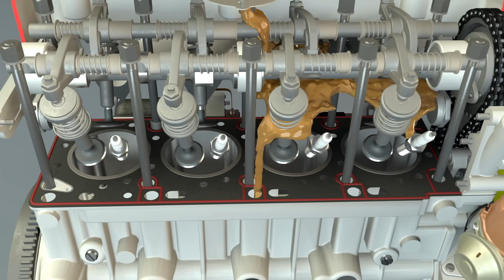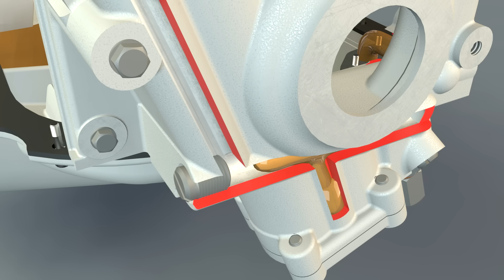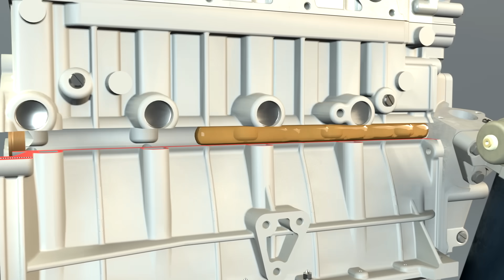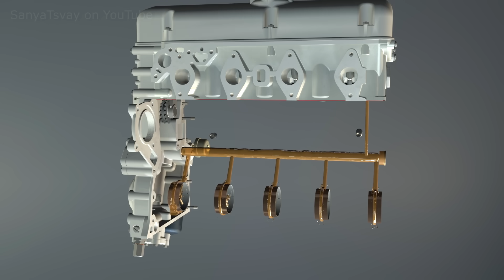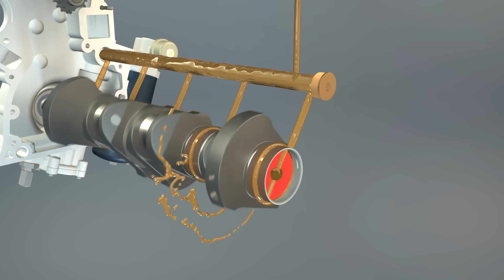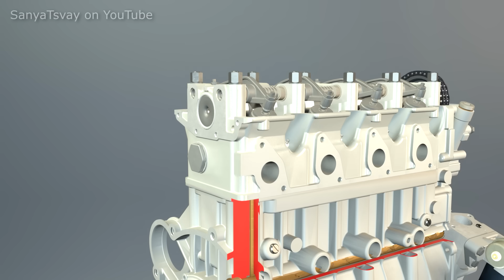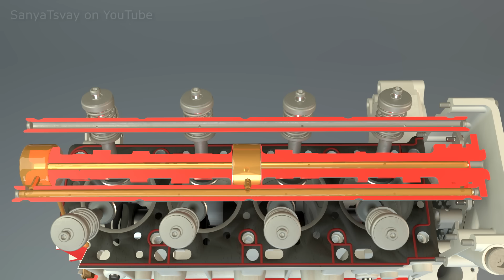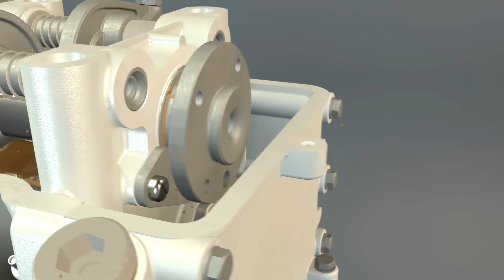Система смазки автомобильного двигателя.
Как устроена система смазки автомобильного двигателя, легкового автомобиля.